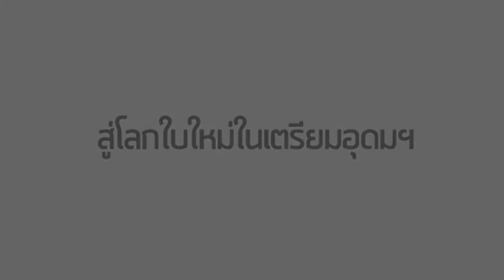แนะนำชมรม โรงเรียนเตรียมอุดมศึกษา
คลิปแนะนำโรงเรียนเตรียมอุดมศึกษา
การแสดงในคลิปนำมาจากกิจกรรมงานรับน้อง TU 76 ปี 2556